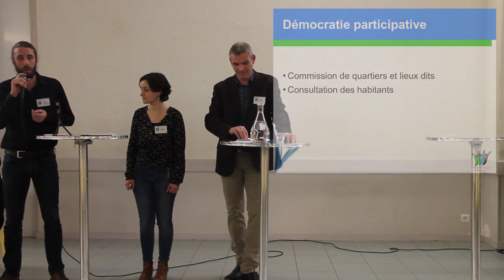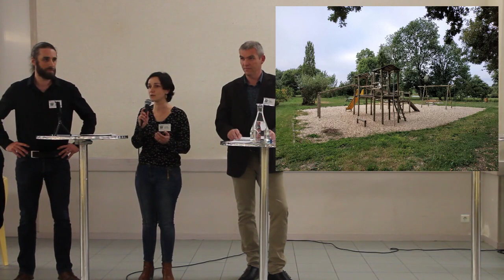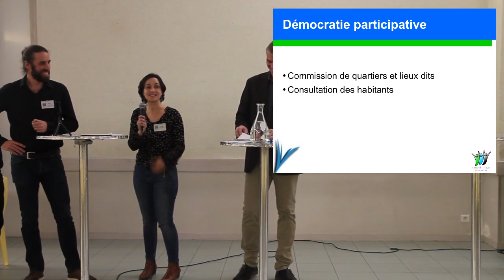ENSEMBLE ŒUVRONS POUR VENANSAULT - DÉMOCRATIE PARTICIPATIVE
Seconde réunion publique de la liste "Ensemble, Œuvrons pour Venansault".

Aurélie Boucher et Jean-Baptiste Gourvennec nous présentent le projet d'une municipalité incluant une démocratie participative : Commissions de quartiers et lieux-dits, participation à la vie locale dès 16 ans, etc.

Cette vidéo fait partie d'une série, reposant sur les différentes interventions de Willy Martin et ses colistiers lors de la réunion publique du 3 mars 2020 à la Salle des Acacias à Venansault.